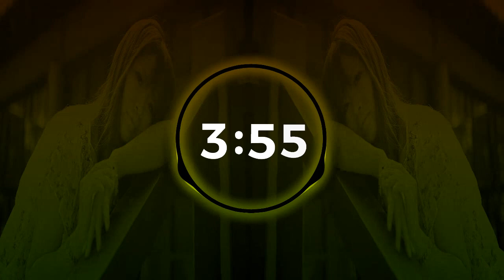O Boy - Jeremy Black / copyright free music youtube channel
اے لڑکا - جیریمی بلیک

link audio file
for download